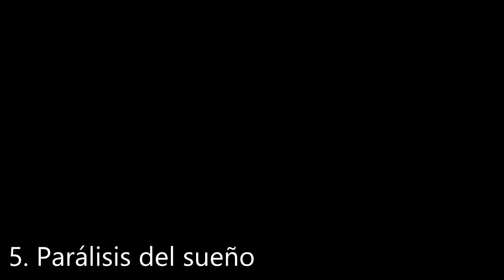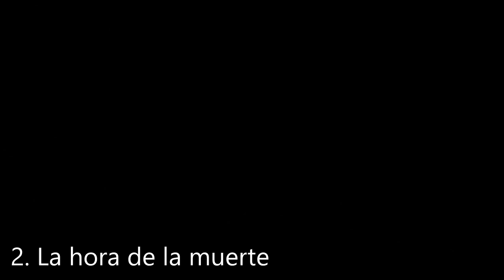5 COSAS QUE SUCEDEN MIENTRAS DORMIMOS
No es por asustarte, pero si tuvieras una cámara estilo "Actividad Paranormal" podrías ver todas esas cosas que pasan cuando duermes y que ignoras. Porque, siendo honestos, no estás sólo en las noches.

INSTAGRAM (En donde voy a subir adelantos de mis próximos vídeos, etc...)
APP QUE TE AVISARÁ CADA VEZ QUE SUBA UN VÍDEO NUEVO